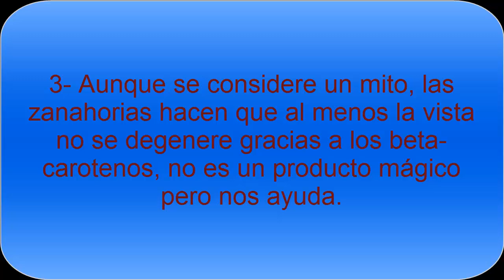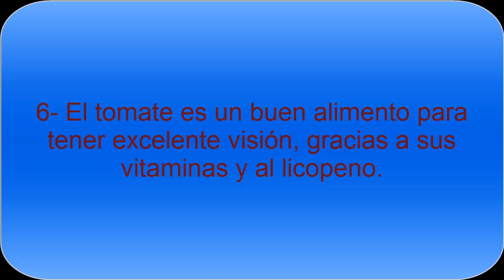Alimentos para mejorar la visión - ¿Que Alimentos ayudan a mejorar la visión?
Alimentos para mejorar la visión. Mejorar la visión y mantener la vista en buen estado se puede hacer gracias a una serie de alimentos altamente recomendables, además de hábitos positivos para tener una vista excelente a lo largo de nuestra vida.